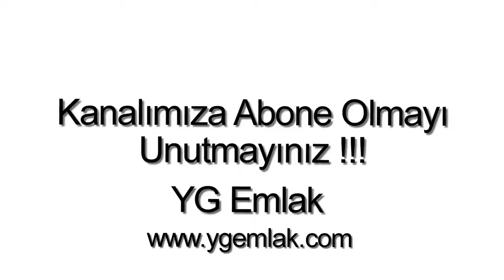Bodrum Yeniköyde satılık dubleks